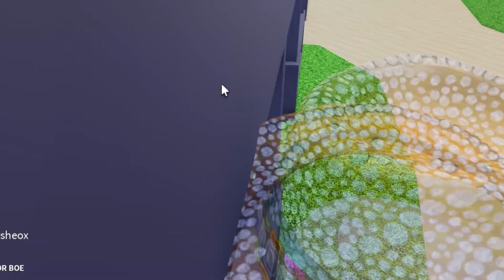Unbelievable: YBA's New Trade Hub Revealed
LUCKY ARROW CODE: YessirMY3VampMainsRiseUp
THE NEW TRADE HUB IS INSANE AND VAMPRISM UPDATE IS CRAZY
IN YBA
YBA SKINS
YBA STAND SKINS
YBA RARE SKINS
YBA LUCKY ARROW CODE
YBA LUCKY
YBA CODE
YBA SKIN CODE